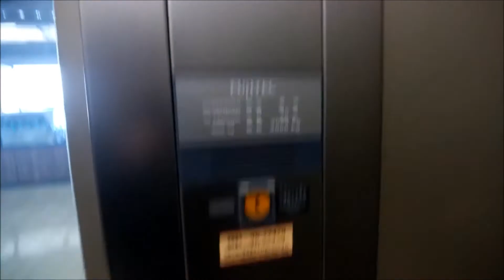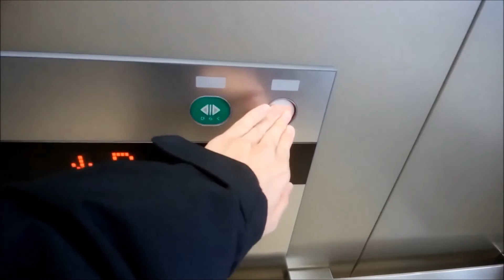カインズホーム本庄早稲田店のエレベーター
①1号機：0:00 ②2号機：0:52
カインズホーム本庄早稲田店のエレベーターです。

データ
メーカー：フジテック
構造：ロープ式
モデル：オーダー型エクシオール
用途：乗用
定員：30名
積載：2000Kg
設置数：2（2基群管理）
停止階：1,R
車椅子操作盤：2号機にあり
アナウンス：あり
チャイム・ベル：あり
ボタン確認音：あり